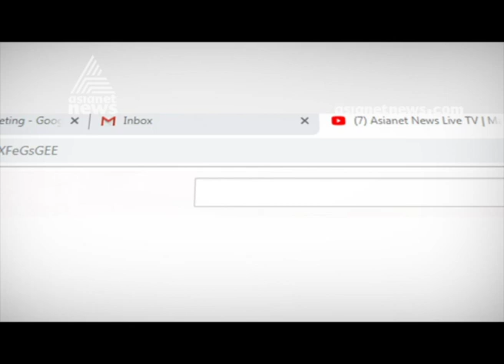Radiation oncology | Challenge cancer | Doctor Live 19 July 2019